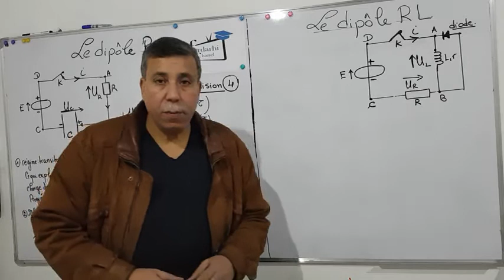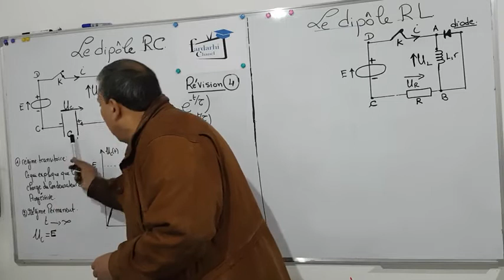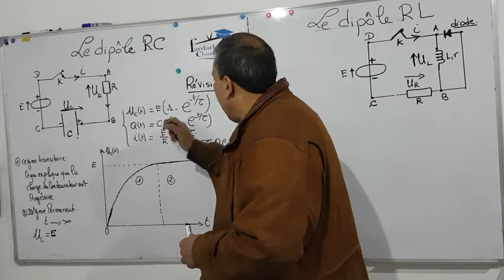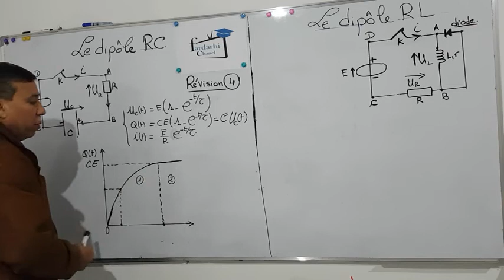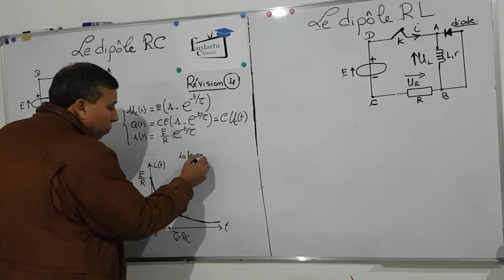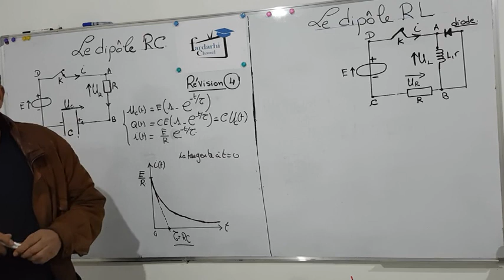RÉVISION 4/DIPOLE RC, /RL EXERCICE